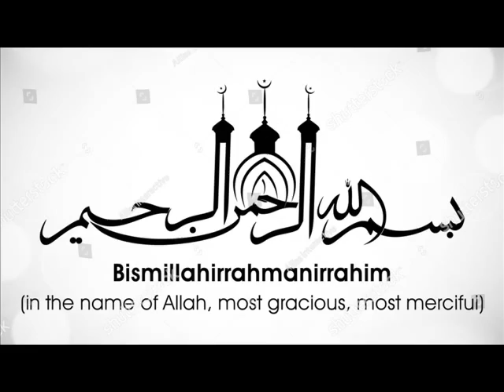ইসলামের দৃষ্টিতে ফটো তোলা ও মোবাইল ব্যবহার- শাহ আব্দুল মতিন বিন হোসাইন (দা.বা)